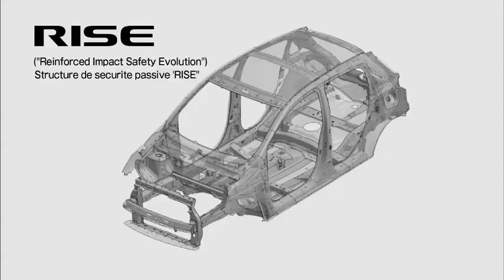2013 Mitsubishi Mirage as show in 2012 Paris Motor Show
2013 Mitsubishi Mirage as show in 2012 Paris Motor Show